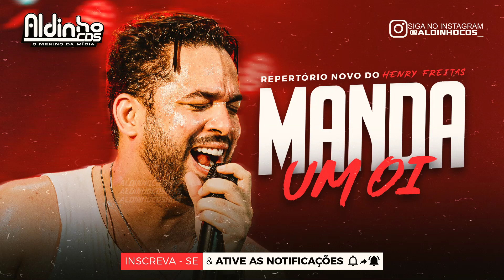HENRY FREITAS - MANDA UM OI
BAIXE AGORA:

Cantor: Henry Freitas
Versão: Forró
Ano: 2023

se não está de acordo com este vídeo, envie-nos um e-mail aldinhocds1gmail.com, pedindo a remoção, será removido sem exceção.